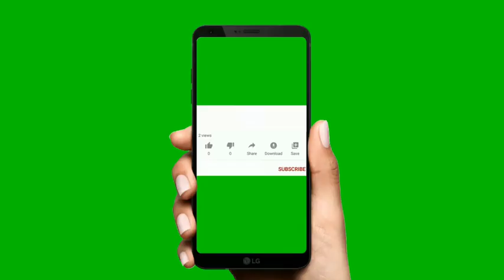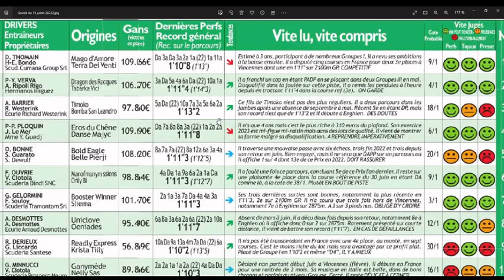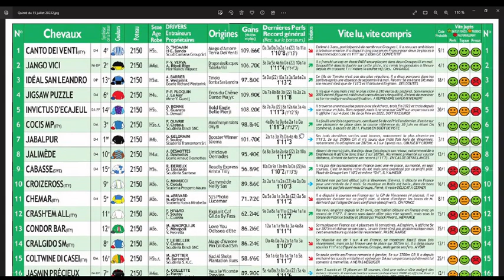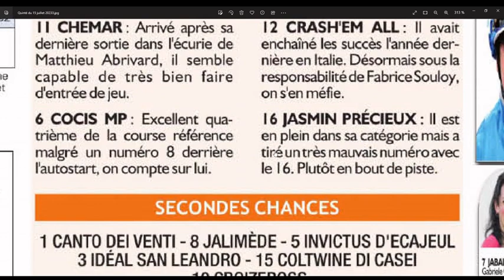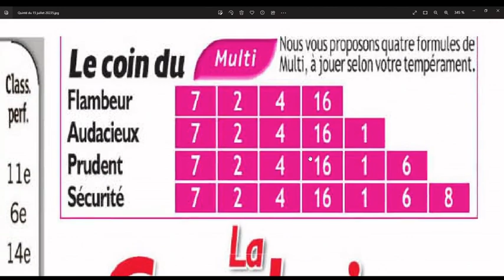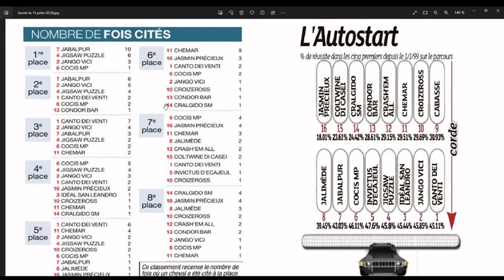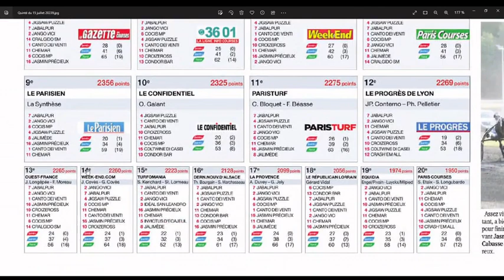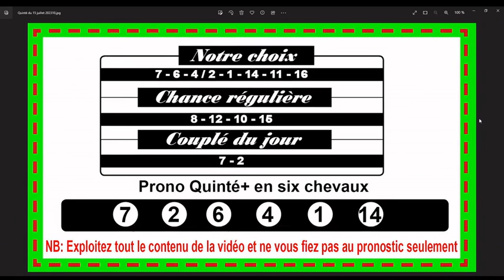Le Prix de Villiers à Enghien ce samedi 15 Juillet 2023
Direction Enghien ce samedi 15 Juillet 2023 pour le Tiercé-Quarté-Quinté +. Dans cette épreuve, Le Prix de Villiers devront s’affronter 16 partants. La course sera disputée sur 2150 mètres, et dotée de 53 000€.